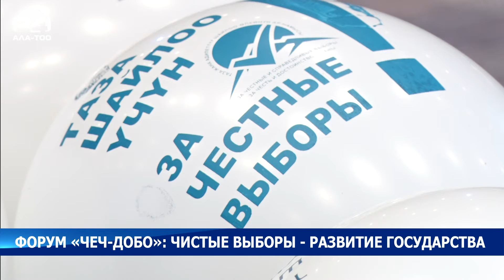«Чеч-Добо»: Чистые выборы - развитие государства